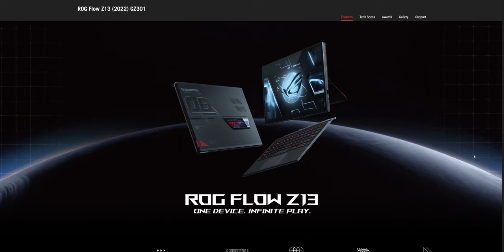ASUS Event : Gaming Laptop Showcase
Shout out to my friend for helping out filming the B-roll Sequences